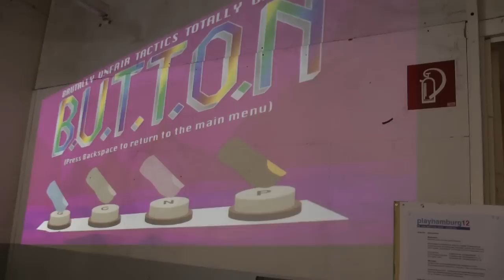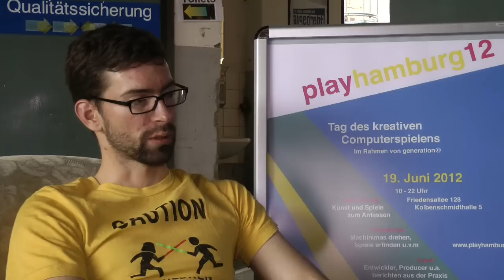playhamburg12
playhamburg12 war das Festival und die Werkstatt rund um Creative Gaming an einem Tag. Im Rahmen des Projektes generation@ (Bürgerstiftung Hamburg & Tipp24) wurde mitgemacht, ausprobiert, gezeigt, selbergemacht und ausgestellt. Dabei waren Schüler/innen, Eltern, Pädagogen/innen und viele interessierte Hamburger/innen!

Produziert von Daniel Rossberg, unterstützt von Jenny Theobald